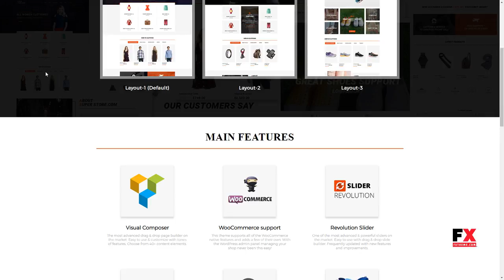Super Store - Multipurpose WooCommerce Theme Leizhuo Napoleon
Columns 2

 Layout Responsive

 Tags accessories, auto, fashion, jewelry, shoes, sports, watches, woocommerce, wordpress